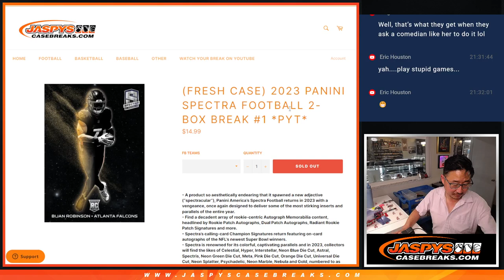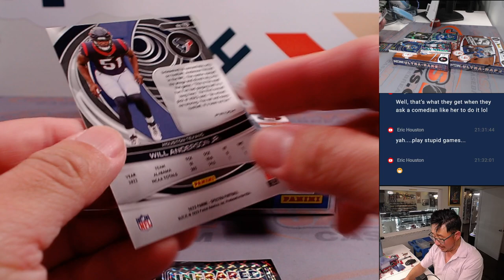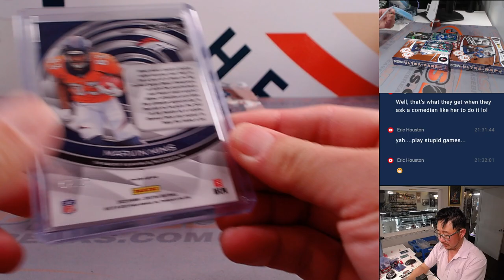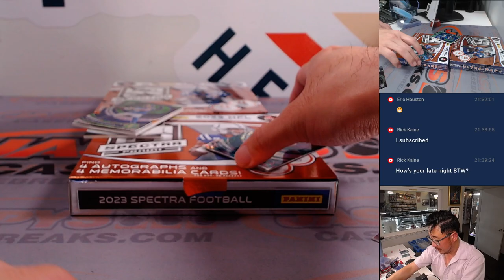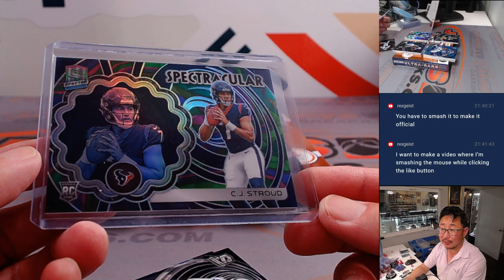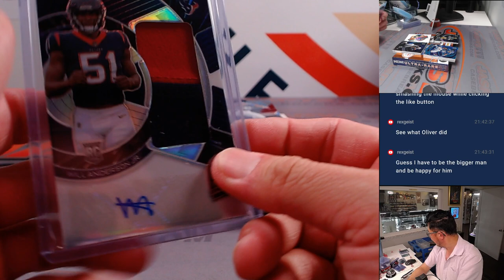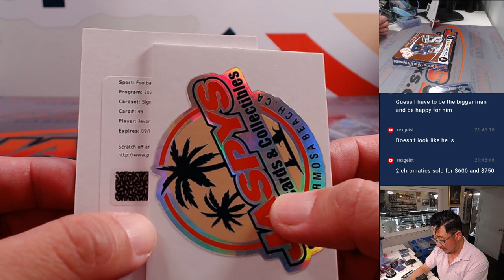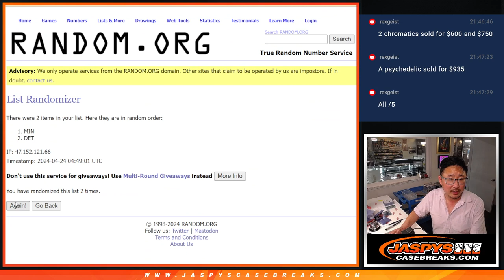Tu, 04/23/24 - 2023 PANINI SPECTRA FOOTBALL 2-BOX BREAK #1 *PYT*